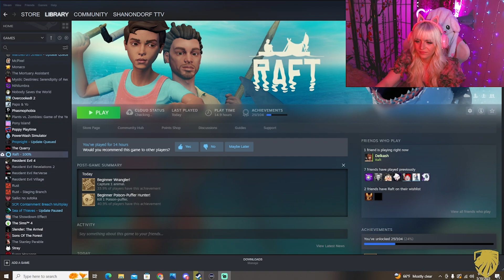SURVIVING AGAINST MY BIGGEST PHOBIA: SHARKS